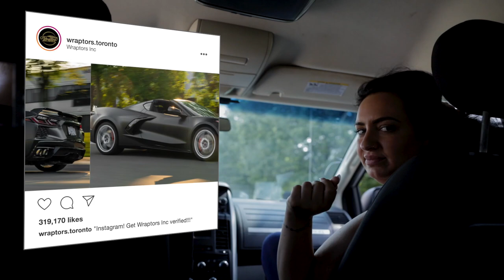Ferrari 430 race car VS Ferrari Pista!| CEO Stas got PRANKED!| Wraptors Weekly (S1-E12)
This week is a Ferrari week! On this episode of Wraptors weekly, we got a couple of things going on. First, we got Ferrari Pista that is getting a full wrap in Obsidian Black! Second, our CEO Stas got pranked by his media guys. Third, we got Ferrari 430 race car that came in for a full wrap! Also, in this episode, our media guys got a chance to film a Ferrari race car on the track.

📍 1081Meyerside Dr Unit 10 Mississauga
☎️ 647.620.WRAP

🛎 🔽Our Services:

➡️ Detailing
➡️ Vehicle Advertising
➡️ Custom Carpets
➡️ Ceramic Coating
➡️ Detailing